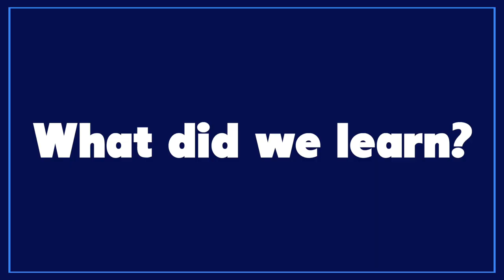Every Disney Movie Ever: The Scream Team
The Scream Team is a 2002 Disney Channel Original Movie.

Director: Stuart Gillard
DP: Philip Linzey
Editor: Don Aron and Robin Russell
Writer: Dan Berendsen
Lead Actor: Mark Rendall, Kat Dennings, Robert Bockstael, Eric Idle, Tommy Davidson and Kathy Najimy

TOTALS:
Movies watched: 557
Parent Deaths: 195
Cry Count: 86

RATINGS:
Directing: 6
Cinematography/Animation: 6
Editing: 6
Writing: 6
Acting: 8
Opinion/Enjoyment: 6
FINAL RATING: 6

THANK YOU TO PATRONS:
- Mariah Thomas
- Kamil Bednarczyk
- Lynne Monsoon